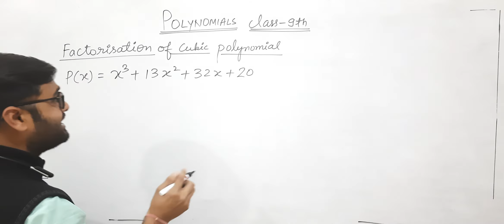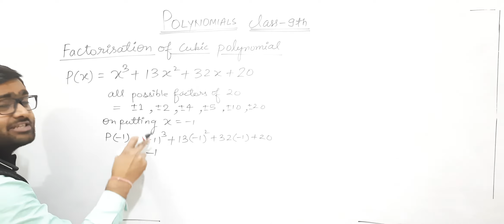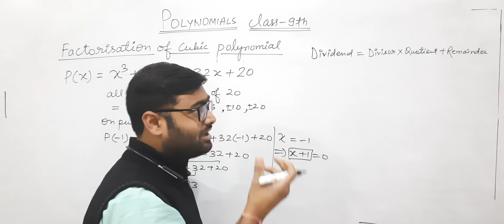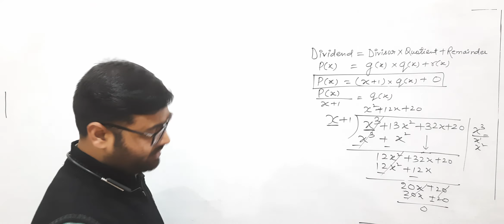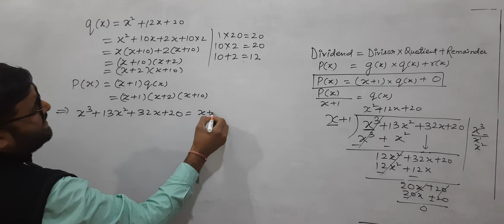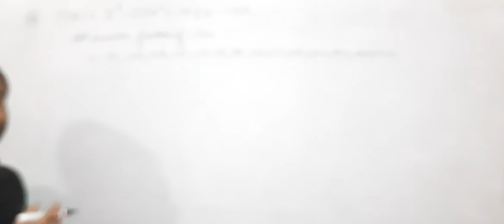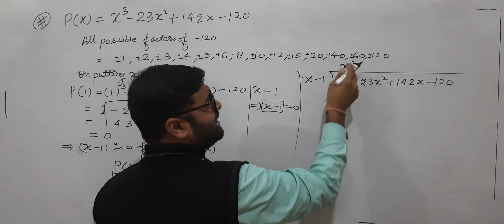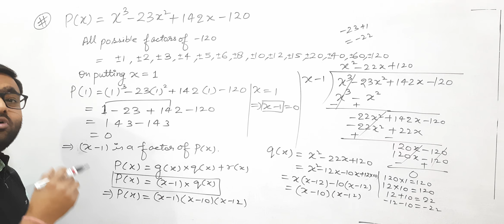Class 9th | Mathematics | Polynomials | Factorisation of Cubic Polynomial